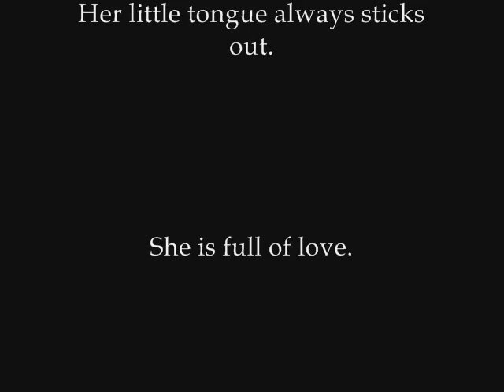Chihuahua little tongue sticks out.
This is Penny Barker.  I rescued her in 2000 from some real loser.  She was living outdoors, with horses.  Her teeth are knocked out, her little tail was lumped up and she was very shaky.  She is adorable and I love her.  I hope you enjoy seeing her play with me.  She is a trip.  PLEASE POST YOUR COMMENTS AND VOTE ON MY VIDEO.  THANKS.